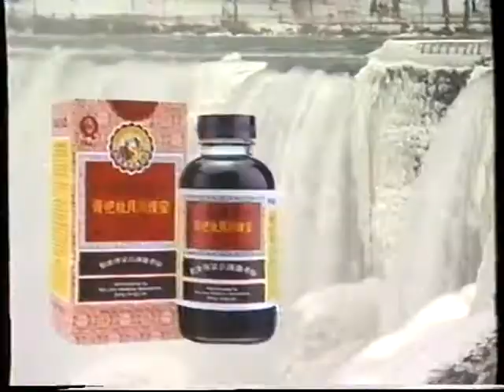[香港經典廣告](1997)念慈菴川貝枇杷膏 (鄭裕玲)